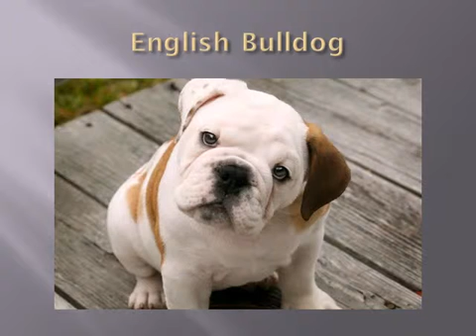The cutest puppies in the world